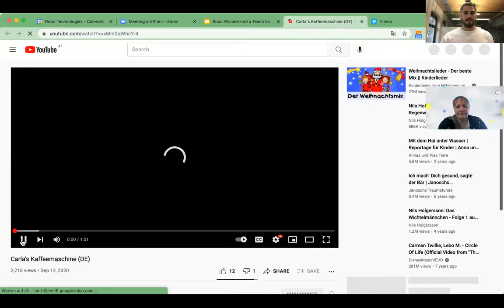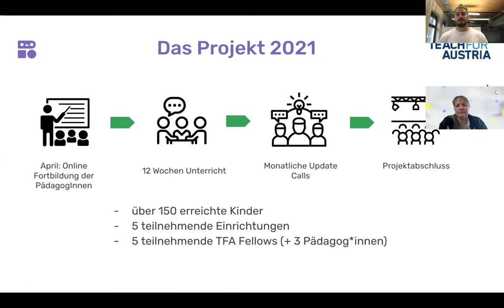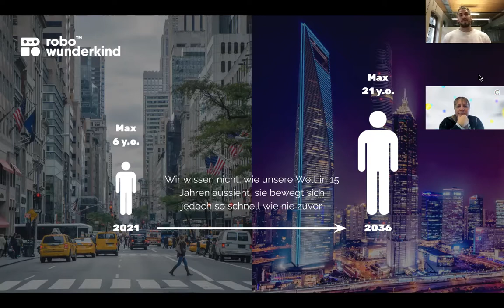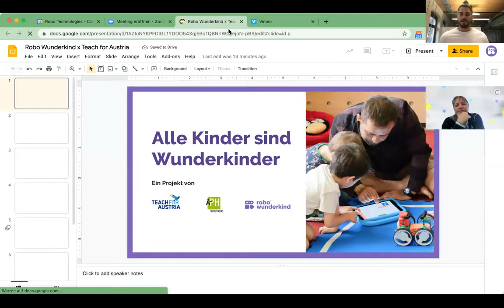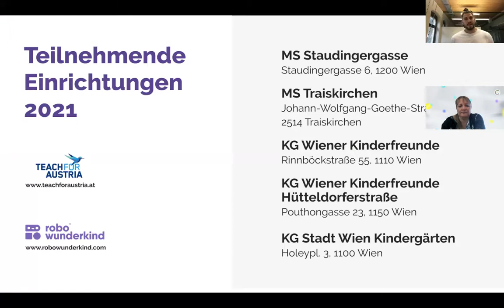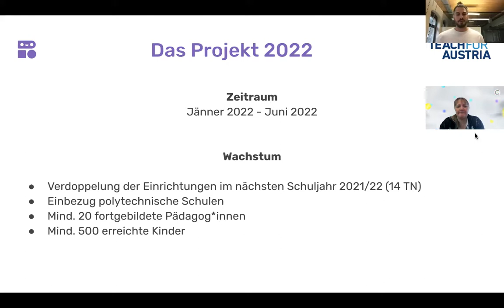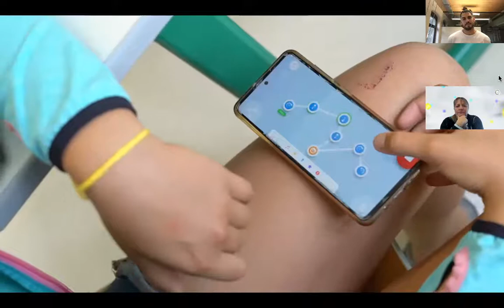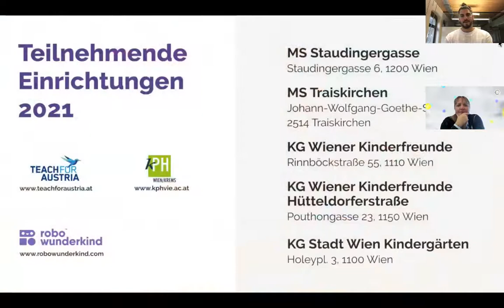VR3 B3 Kutschera Klaghofer